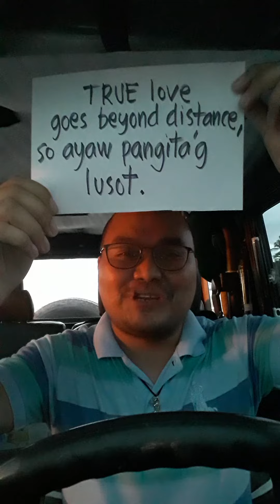MO-TAMBAL SI LORD BISAN LONG DISTANCE ▪︎ Reflection on John 4: 43-54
ALBUM: Pamalandong Balig Dos Minutos

Monday of the Fourth Week of Lent